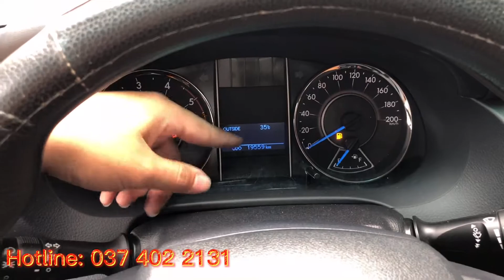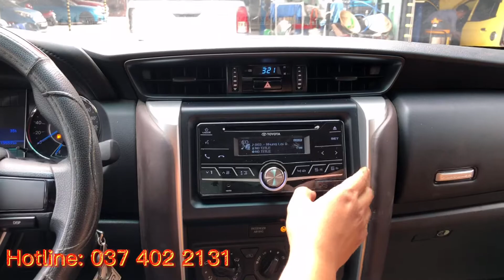🔥 XE HOT Fortuner 2017 đi 19.000km, Mới 96% Giá 858 triệu, bao test hãng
💥Fastcars về Fortuner siêu cọp.💯💯
-🚘🚘Fortuner 2.4  máy dầu số sàn , Sản xuất 2017. Biển số SG. Màu Nho Đen
Xe 1 chủ từ đầu tới giờ, bảo dương chăm sóc kỹ cần từng con ốc.
-odo jin 19.000km (bao test bao check)
-5 vỏ zin theo xe, xe có trang bị thêm các option.
-Trang bị Ghế da nguyên bộ, bệ bước,...
-Giá: 858tr (thương lượng nhanh gọn)
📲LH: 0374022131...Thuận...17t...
✔️Xem xe tại: 642 quốc lộ 13, Thủ Đức!!